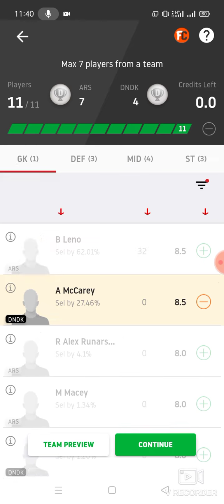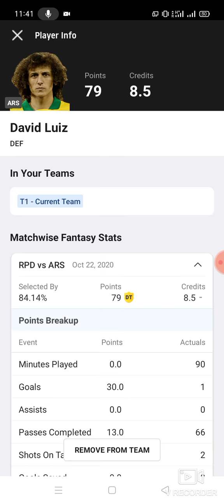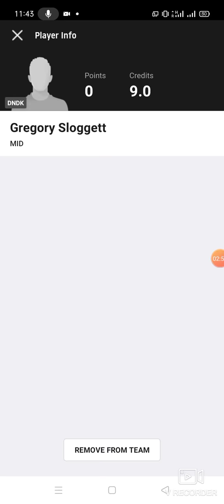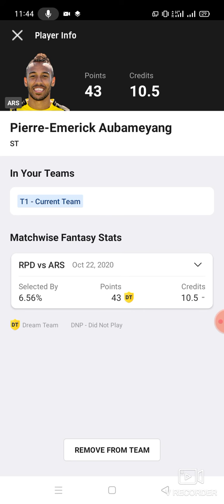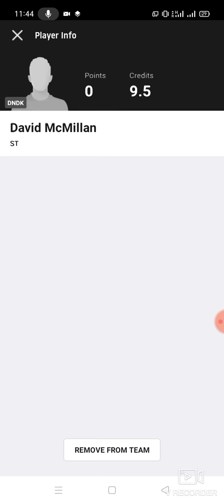ARS vs DNDK Football team prediction Dream11 win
1. This analysis  is based on my

2.Dream11 takes great care to comply with all central and state legislation in India to ensure that  users are fully protected. Every contest on  platform is carefully designed to comply with applicable statutes and regulations in India.

Thanks ars vs dndk
ars vs dndk Dream11
ars vs dndk Dream11 prediction
ars vs dndk prediction

latest football match prediction latest football match prediction how to win the grand league small league in Dream11 win win win published by ABROCKZZ ABROCKZZ Team Does Not Promote any Gambling App
own risk"